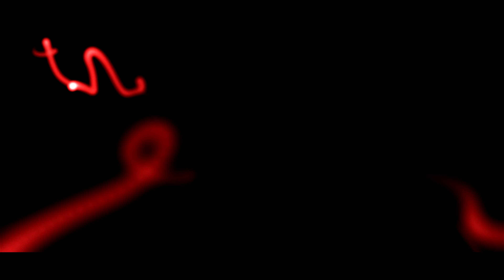GEMINI AALIYAH - FADED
Anime - Koe no katachi (AMV)

Produced by Finn Milburn

Форма Голоса
Драма, аниме
Аниме клип
Best AMV
Cry
Love Story
Scroll edit